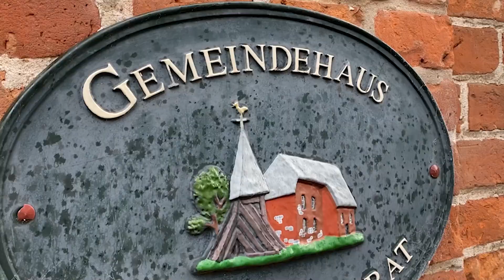Gemeinde der Woche: Hohenaspe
Unsere Serie zur Gemeinde der Woche führt uns in den Norden des Kirchenkreises nach Hohenaspe. Dort gibt es schon seit dem frühen 12. Jahrhundert eine Kirche. Besonders: Der spätgotische Klappaltar. Pastorin Stefanie Warnke ist seit 13 Jahren in Hohenaspe und hat viel Freude an Taufen und Trauungen, Konfirmandenunterricht und ganz allgemein dem Kontakt zu ihren Mitgliedern.

Themen & Sequenzen
Taufen und Trauungen: ab 1:18 min
Friedhof: Ab 2.29 min
Kirchenmusik: ab 3:30 min
Gemeindesekretärin: ab 4:15 min
Konfirmanden: ab 5:10 min
Veranstaltungen: ab 5:25

Kamera und Regie: Alessa Pieroth, Natalie Lux
Schnitt: Natalie Lux

Dieses Video ist Teil unserer Reihe "Gemeinde der Woche" in der wir jeweils eine Woche lang auf unserer Homepage und den sozialen Netzwerken eine Kirchengemeinde aus unserem Kirchenkreis vorstellen.